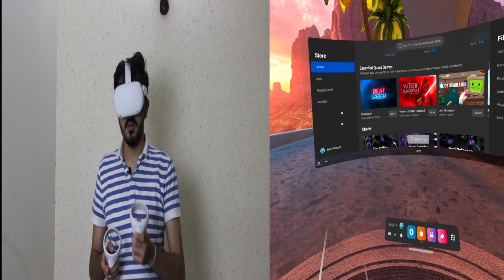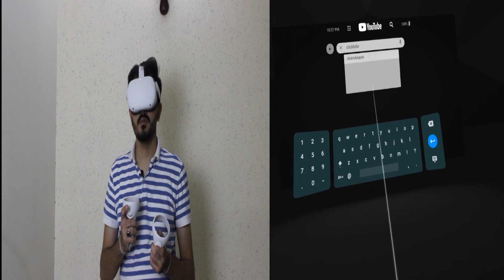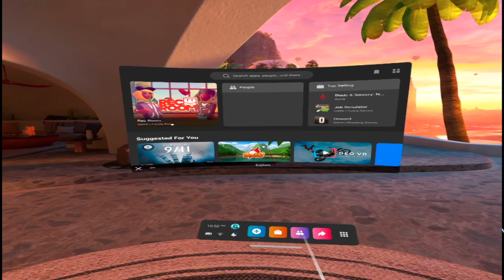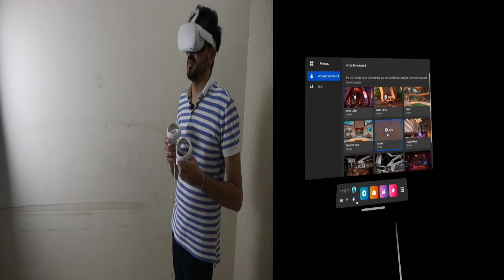Oculus quest 2 | Premium Display | All In One Gaming 🎮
Today we are unboxing of oculus quest 2. It is Lightweight, comfortable, and powerful enough to run impressively detailed virtual reality experiences, it is the best VR headset that it has made so far and depending on your perspective on raw power versus portability and comfort, it might just be the best VR headset ever.

Stay Calm & Shop Online 😀